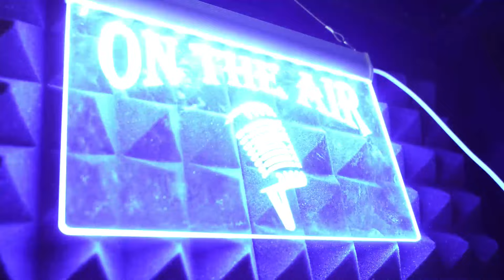2024 Derby City Classic - Day 4 One Pocket Song vs Withrow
Streaming platform for the PLAYERS!

Streaming videos of pool (billiards) matches.